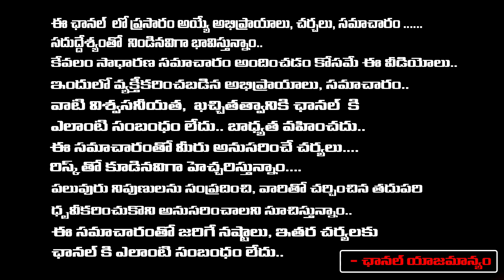జగన్ పరువు తీసేదివైసీపీ ఎమ్మెల్యేలు..! | TDP Jyothsna Strong Satires On CM Jagan | First Telugu